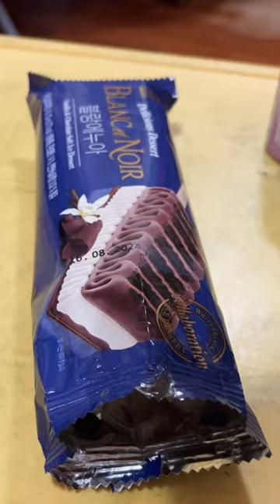My favourite icecream hamster🐹😍